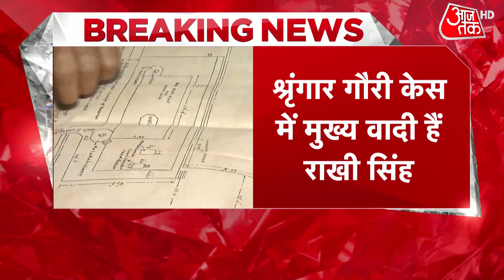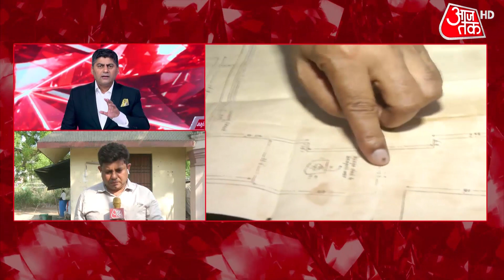Gyanwapi Masjid Case: ज्ञानवापी मस्जिद में फिर होगा सर्वे, नई तारीख कल | Kashi Vishwanath Temple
Gyanwapi Masjid Case: ज्ञानवापी मस्जिद केस में फिर सर्वे होने वाला है. कोर्ट कल सुनवाई कर एक नई तारीख का ऐलान करने वाली है. वैसे ये सर्वे तीन दिन का होने वाला था, लेकिन भारी विरोध की वजह से दो दिन बाद ही इसे रोकना पड़ा. इस मामले में हिंदू पक्ष की तरफ से राखी सिंह अपना केस वापस लेंगी, लेकिन आज बताया गया है कि वे अपना केस वापस नहीं लेने वाली हैं. उनके साथ सीता साहू, मंजू व्यास, लक्ष्मी देवी और रेखा पाठक के केस भी जारी रहने वाले हैं. इस मामले में कुल तीन का दिन का सर्वे प्रस्तावित था. लेकिन भारी हंगामे की वजह से दो दिन के अंदर ही ये सर्वे बीच में रोक दिया गया.